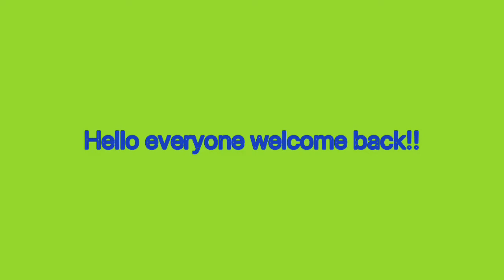Daily wear eyeshadow pallet very affordable/swish beauty eyeshadow review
Buying Links :